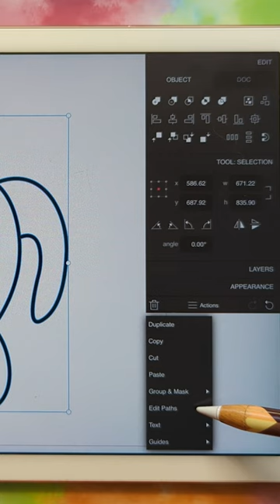Fill in a shape in Vector Q / Create a Silhouette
Here's a quick run-through on how to fill in a shape that you've drawn in Vector Q! In less than 20 seconds, you can turn your outlined shape into a silhouette.